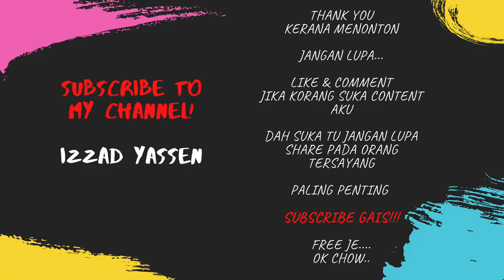SUMBANGAN UNTUK RUMAH KANAK-KANAK TG BUDRIAH KL PART 2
SEBARANG PERTANYAAN BOLEH BERHUBUNG DENGAN

KRUK-KRUK GARLIC.

BOLEH ROGER DIORG UTK TANYA KALAU KORANG NAK MINTA DIORG SEDIAKAN SUMBANGAN UTK KORANG.

so tq gais sbb sudi tgk video aku
TOLONG SHARE..
TOLONG LIKE...
TOLONG COMMENT...
DAN PALING PENTING..

JGN LUPA FOLLOW I.G AKU..

berjumpa lg kita pada next VIDEO...

CHOW...